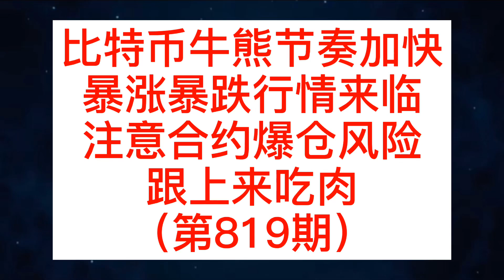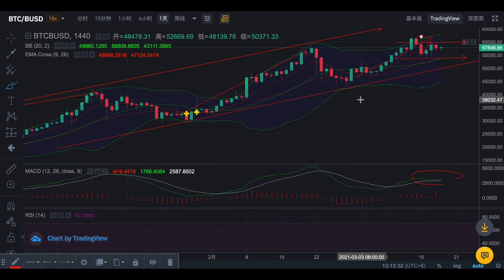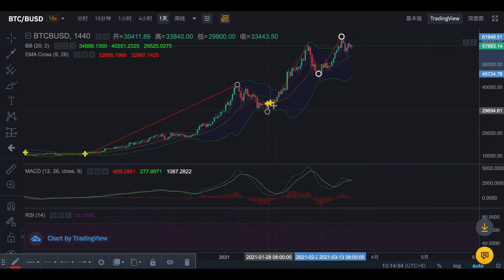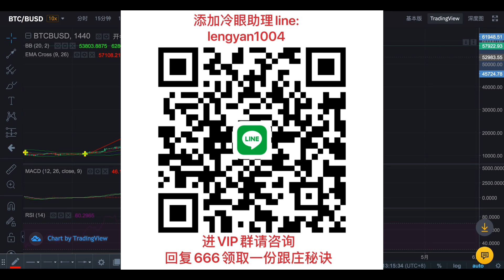比特币牛熊节奏加快，暴涨暴跌行情来临，注意合约爆仓风险，跟上来吃肉（第819期）比特币 区块链 数字货币 币圈 合约 比特币行情分析#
比特币 区块链 数字货币 币圈 合约 比特币行情分析# Bitcoin # blockchain # digital currency # coin circle # contract # Bitcoin market analysis

进群联系微信:lengyan1004

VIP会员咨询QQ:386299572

Line联系:lengyan1004